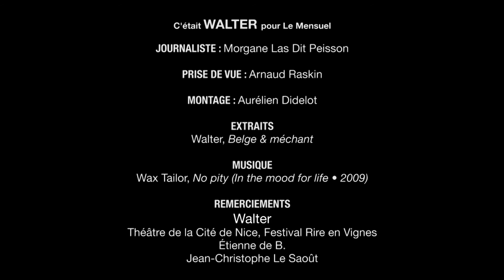Interview filmée de WALTER pour Le Mensuel en 2017 • Nouveau spectacle WALTER RODE DANS LE COIN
Interview réalisée en juin 2017 au THÉÂTRE DE LA CITÉ de NICE

Hilarant tant sur scène qu’en télé ou en radio, le belge Walter qui a bien manoeuvré pour nous faire croire qu’il était « méchant » dans son premier spectacle, s’est dit qu’il était désormais temps pour lui de passer au second chapitre ! Façonnée et mise en scène avec la complicité d’Étienne de Balasy – à qui l’on doit entre autres l’équilibre et le rythme des derniers spectacles de Jean-Luc Lemoine et Éric Antoine -, sa toute nouvelle création à ce jour sans nom définitif puisqu’encore en rodage s’inscrit dans la lignée de ce que cet énergumène wallon nous a présenté jusqu’à maintenant. Incisif et direct, l’humoriste ne se privera pas de passer en revue tout ce qui peut avoir tendance à l’agacer dans notre société…

Interview n°1050